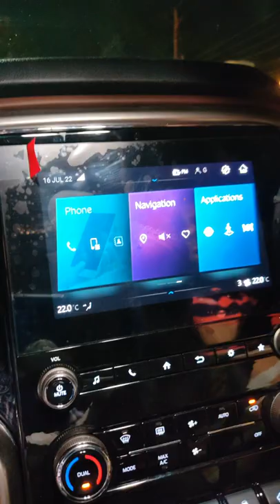Awesome Feature of SCORPIO-N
The In-built GPS Navigation option is available in all models of Mahindra Scorpio-N.